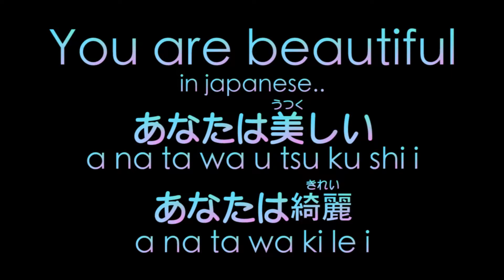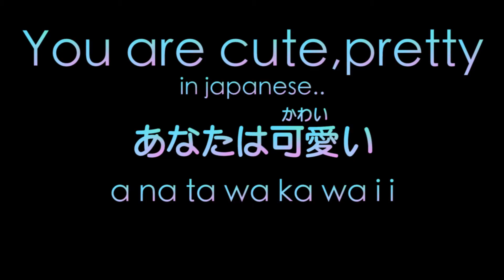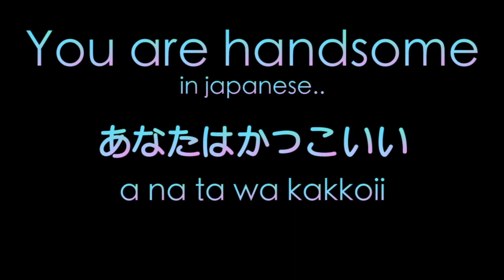Learn japanese - Complements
Japanese can be fun to learn if you break it down.  In this video I give you three ways to complement someone.  So go and break the ice or make a friend feel good.

I upload everyday so if there's something you want to know, just ask me in the comments.

Arigatou ^_^v